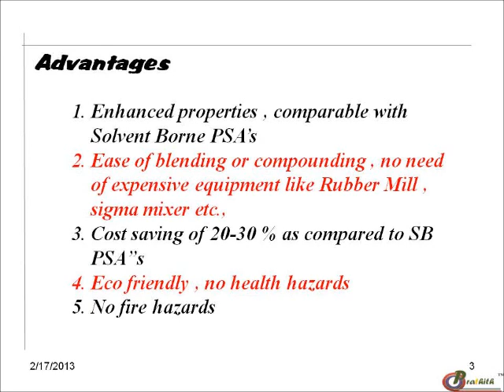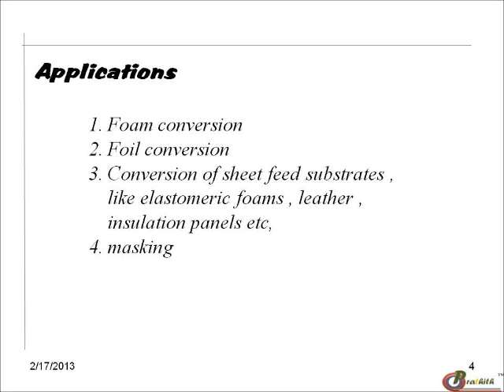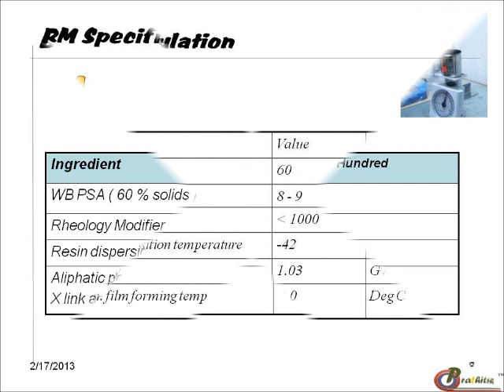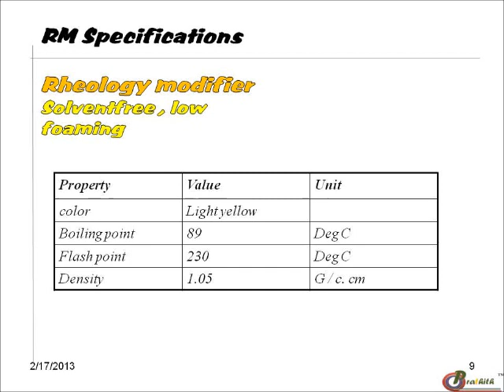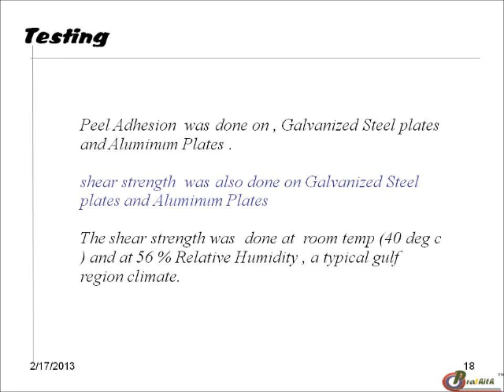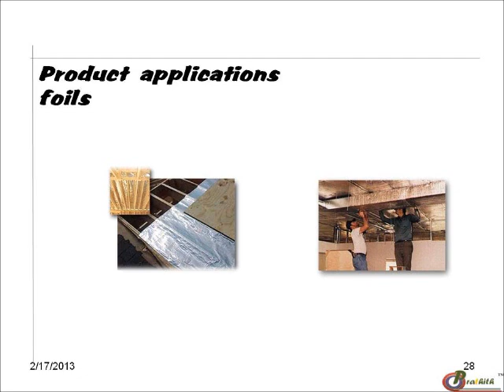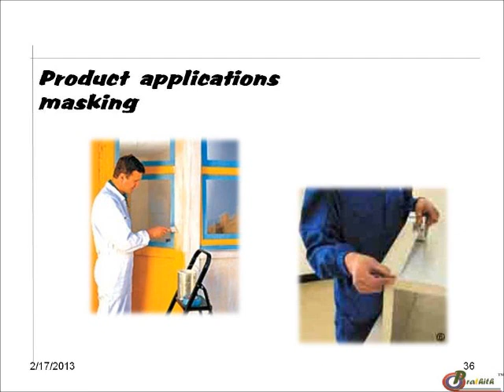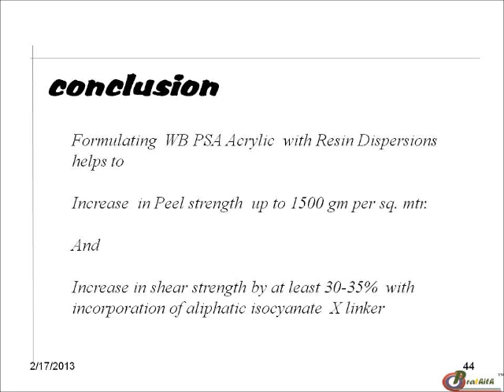Movie on Boost WB PSA Performance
Hello Dear Friends , please watch this movie , explain you , how to Optimize water borne  , Pressure Sensitive Acrylic Adhesive Properties , by compounding the same with Tackifying resin emulsions , cross link agent, Rheology Modifiers. The applications for the modified Adhesive are plenty. More over this a eco friendly  method , to produce Specialty adhesives tapes  , with no health or fire hazards.